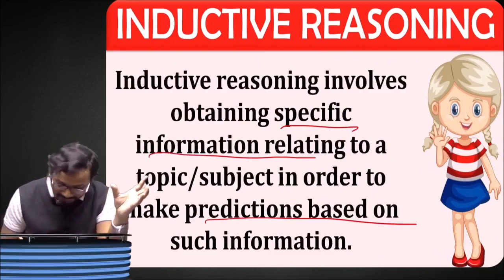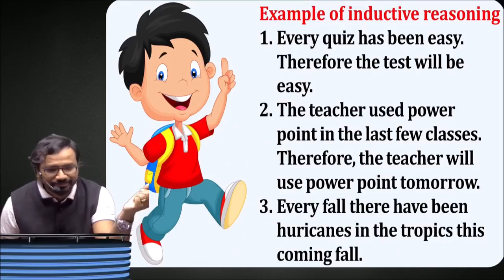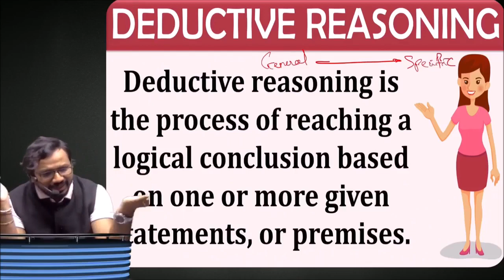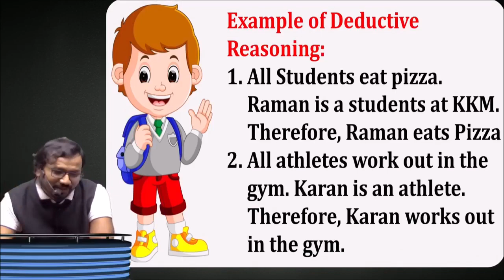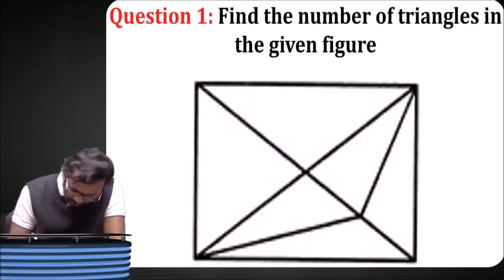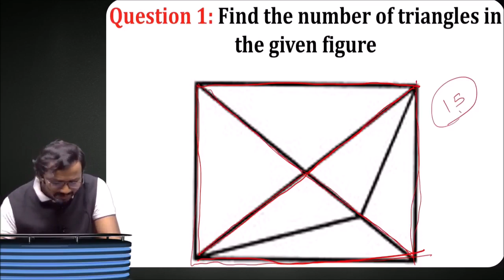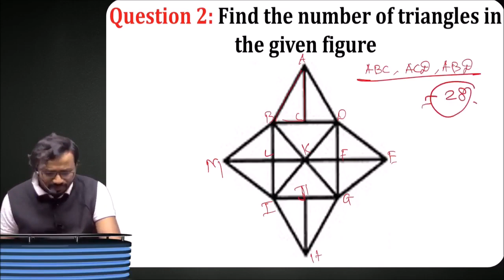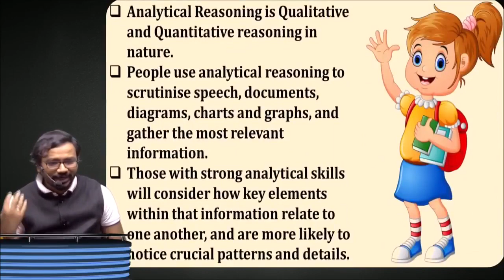CSEET l LOGICAL REASONING l LECTURE 22 PART 2 l CA CMA SOPAN R GAIKAR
(M): 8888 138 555, 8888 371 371

Face to Face Classes as well as Video Lectures available for CSEET, CS Foundation, CS Executive & CS Professional.